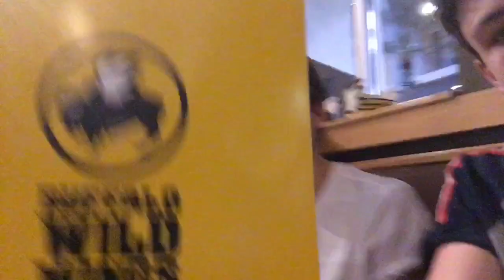CLUB CAM - HOT Wing Challenge #02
New Hope Club are a band from the UK (16-17).